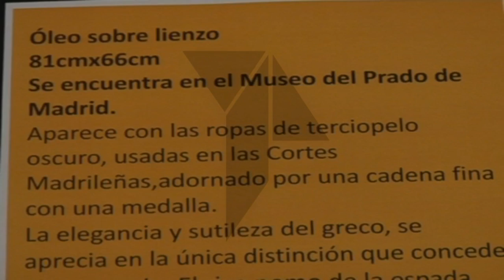El Greco llega a Mora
A estas alturas del año prácticamente todos saben que en Toledo se celebra el Año Greco, el evento cultural del 2014 en la región. Por eso, una localidad ha querido llevar a sus vecinos las mejoras obras del pintor.